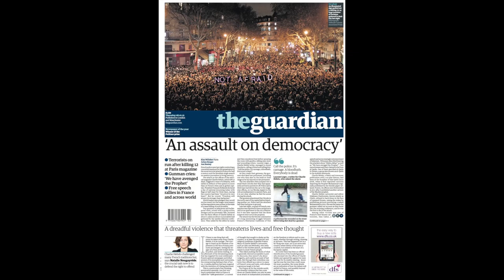Mathilde Guenegan on covering Charlie Hebdo attacks for LCI TV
Cfj grad Mathilde Guenegan went from the MA International Multimedia Journalism degree to a job as a producer for LCI TV in her native France. The Wednesday of the Charlie Hebdo attacks in Paris, she was the producer on call.